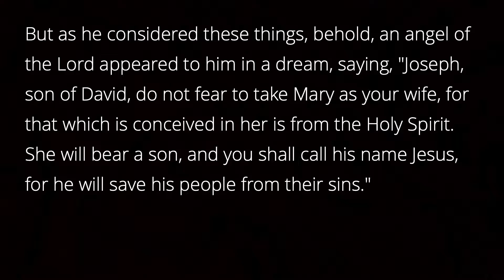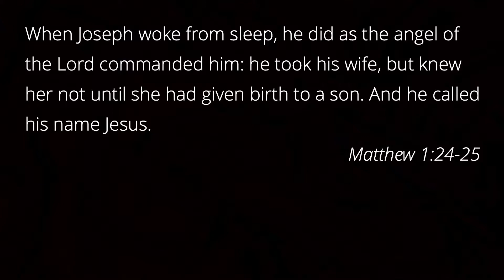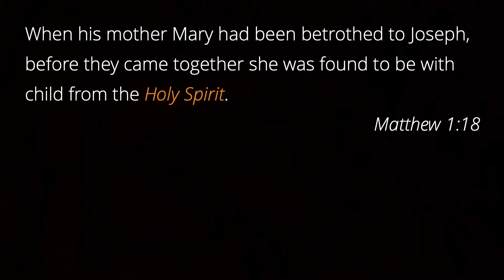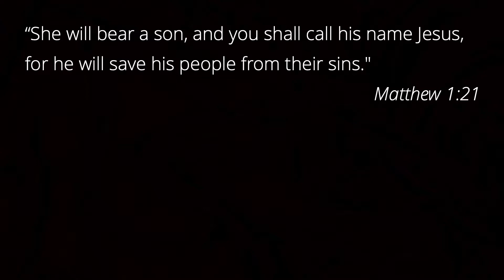The Surrogate, the Spirit, the Savior | Matthew 1:18-25 (West)